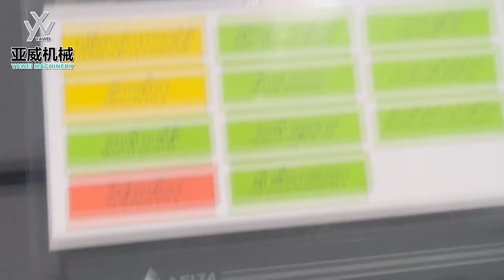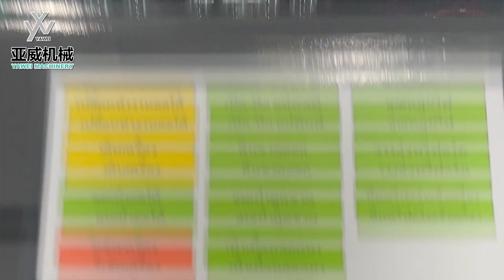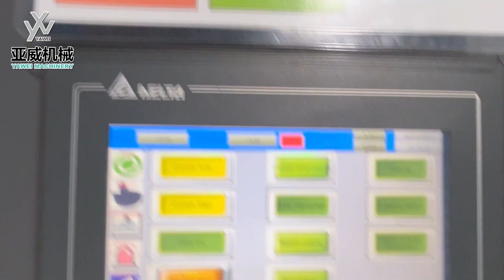4-cavity 4350BPH YW-L4MS PET Blow Moulding Machine for 1500ml 29/25 26g Bottle